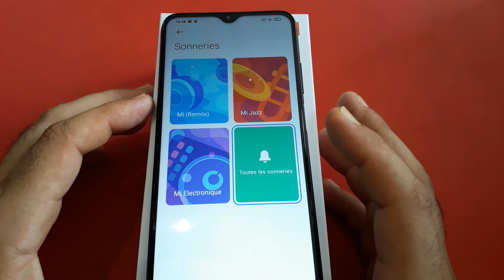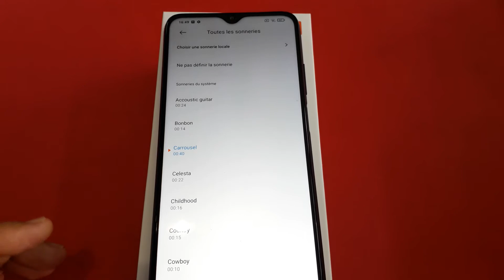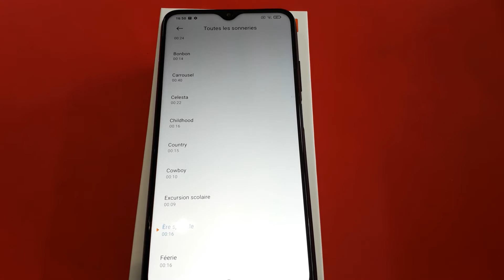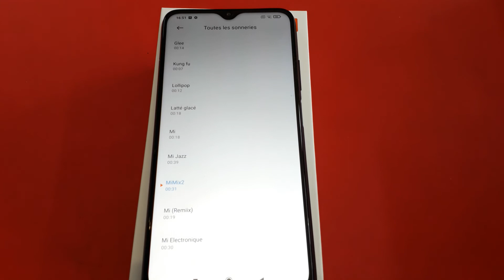How To Change/Set Ringtones in Xiaomi redmi 9T (Asmar)